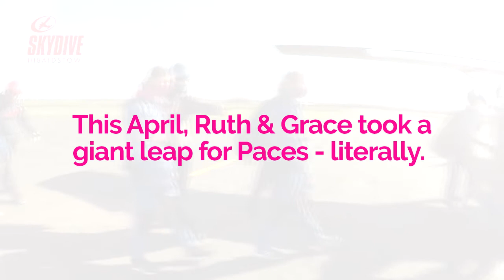Skydiving for Paces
Ruth and Grace went Skydiving for Paces in April.

Now you can sign up to do the same.